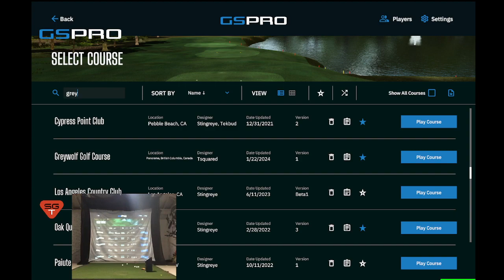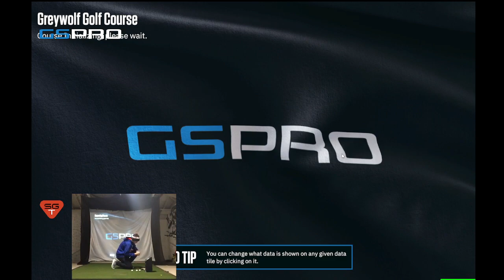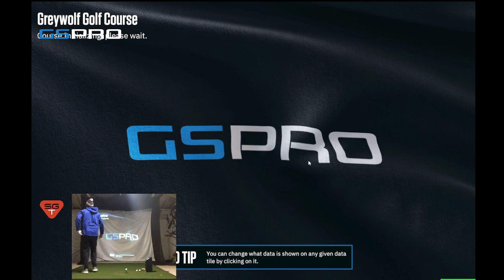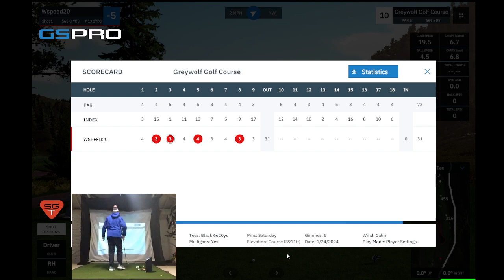Greywolf Golf Course (-9)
Amazing new course in British Columbia, Canada!